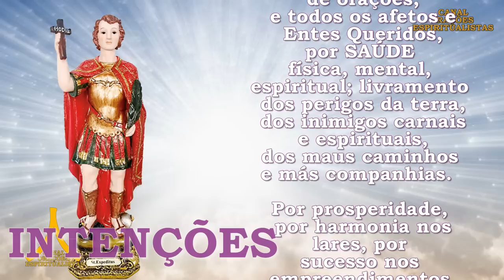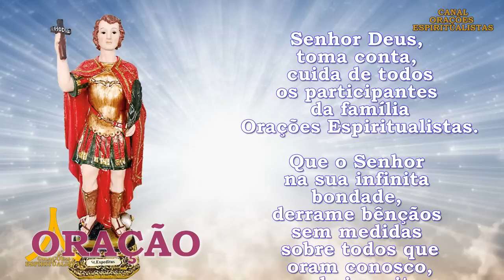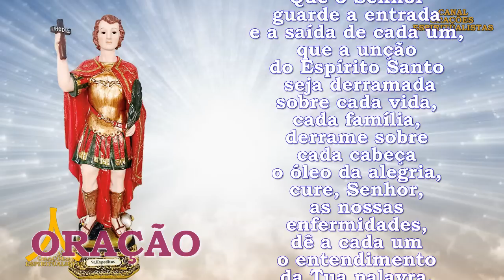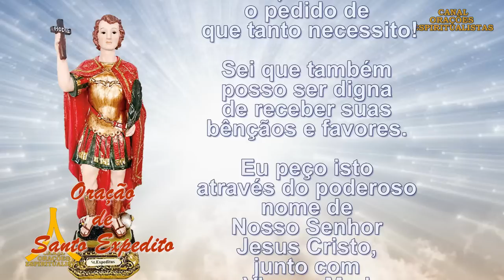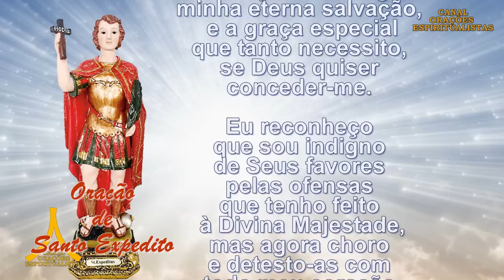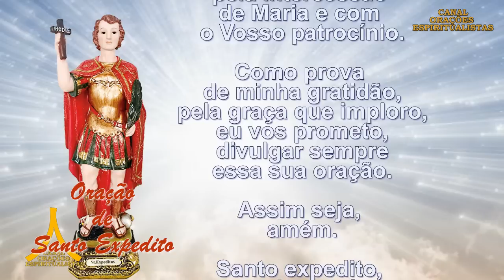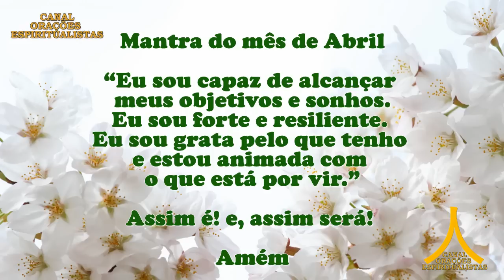Oração Semanal de Proteção, Prosperidade e Graças de de 16 a 23 de Abril 23, Santo Expedito